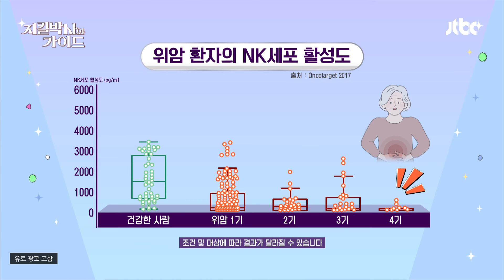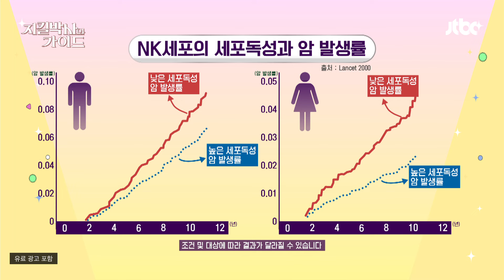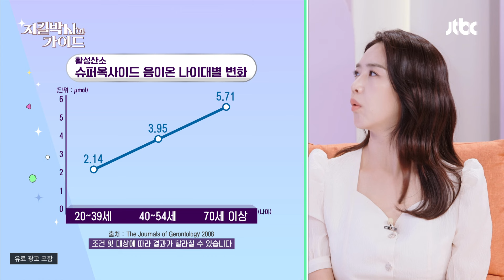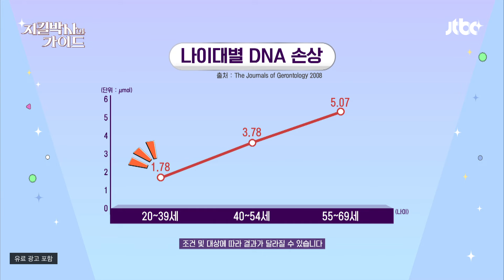면역노화를 막는 첫걸음💪 체내 활성산소를 줄이는 방법은? | 지킬박사와 가이드 106회 | JTBC 240901 방송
면역노화를 막는 첫걸음💪 체내 활성산소를 줄이는 방법은?